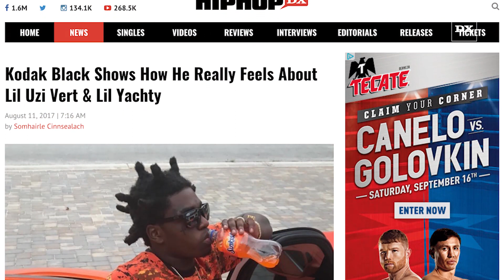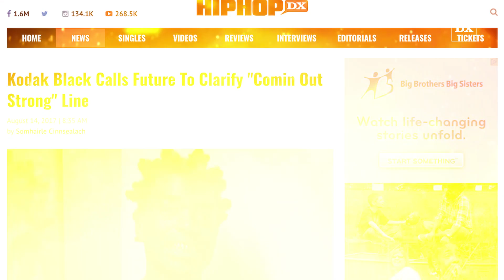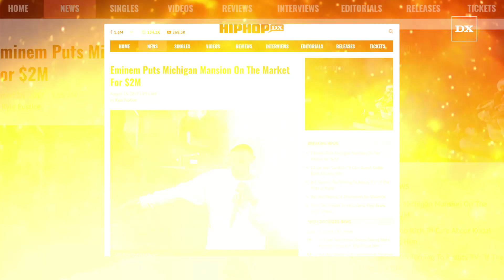Kodak Black Having Problems With Lil Uzi Vert, Future & Master P?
The “Tunnel Vision” rapper has been causing a lot of trouble lately.

Read the full story about Kodak Black, Lil Uzi Vert, Furture and Master P on HipHopDX: